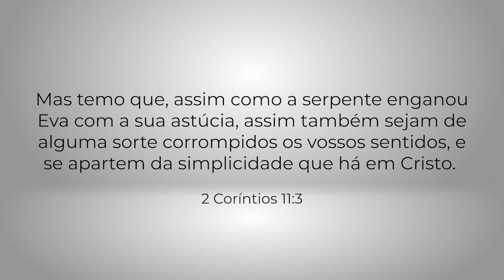Momento Godllywood: Isso está acontecendo com você?